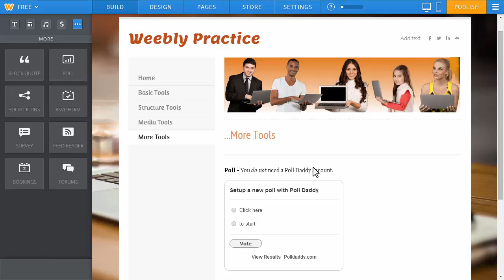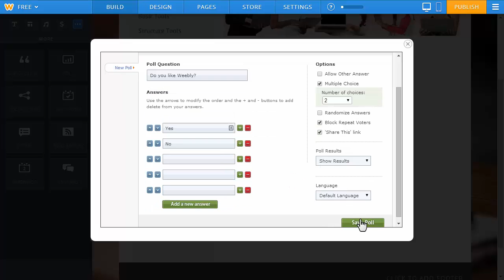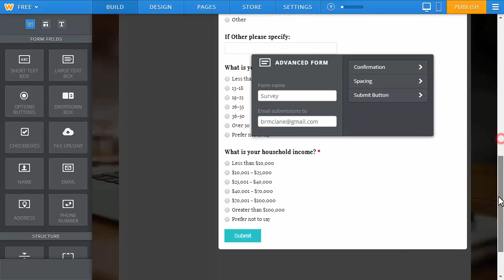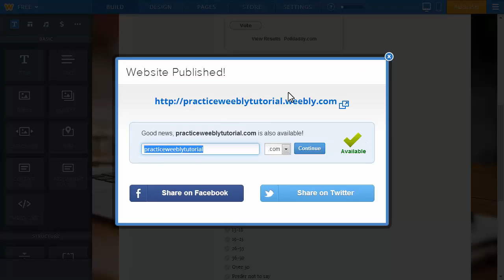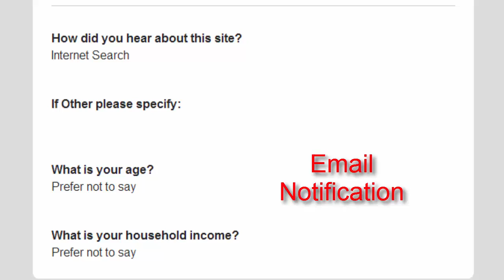Weebly More Tools